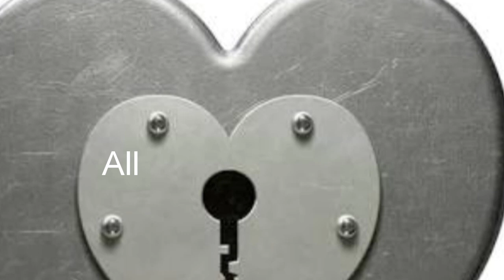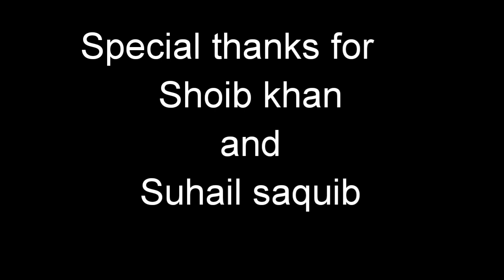All are in lockdown / Lockdown comedy/ Mast bangaloreans/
Assalamuwalaikum guys I am owais khan this video maded for you to entertaining in your quarentine days plz press to subscribe button and bell icon for our new video notification. watch full episode and be happy. 😇😇😇😇😇

This video is made by owais khan and team

                                  OWAIS KHAN

               SHOIB KHAN AND SUHAIL SAQUIB